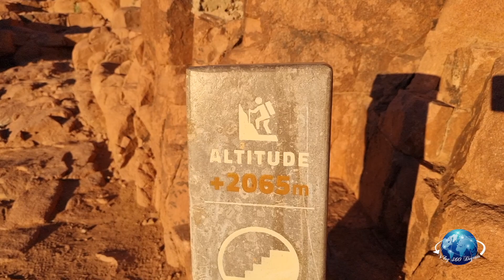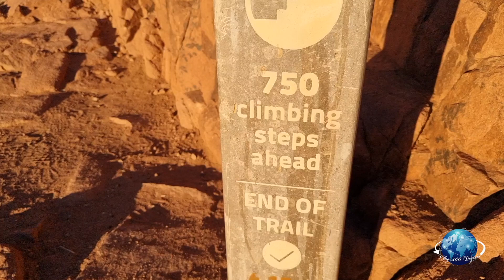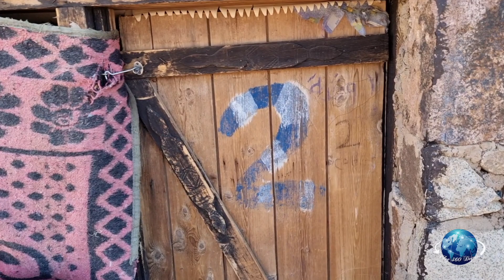HIKING MOUNT SINAI | BREATHTAKING SUNRISE | SOUTH SINAI & THE GOLDEN TRIANGLE SERIES | EPISODE 3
Hello guys and welcome to yet another episode. This episode showcases a grand experience, hiking up Mount Sinai which is at a height of 2285 meters. I drove from Cairo to Saint Catherine which is a distance of around 480 kms and it took me around 7 hours including the 5 checkpoints. Upon arrival in Saint Cathrine and finished the check in formalities we walked with may Bedouin guide Sabah for 15 mins until we reached the place to hop on to the Camel ride. The ride was 1.5 hours starting in pitch darkness reaching at a point at dawn to catch the sunrise which was an amazing sight and then continued walking up 750 rocky steps to reach on top of Mount Sinai or The Moses Mountain where there is a small church and small mosque too. I visited the cave of Prophet Moses too where its believed that he stayed there for 40 days and 40 nights. The view from top of Mount Sinai is amazing. I then walked down and stopped for some traditional breakfast and continued to reach base at Saint Catherine Monastery. Thereafter a 2 hours drive to Taba to stay at the Movenpick Taba Resort.